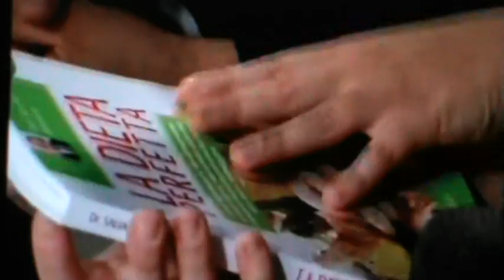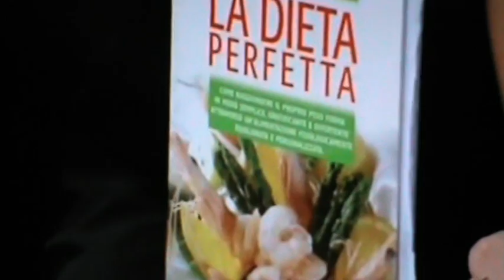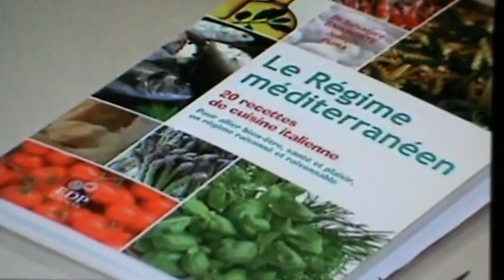La dieta baiamonte (La dieta perfetta -- The perfect diet - Hobby & Work baiamonte)